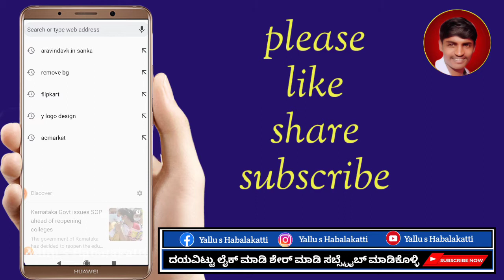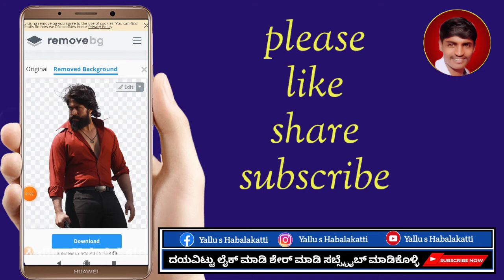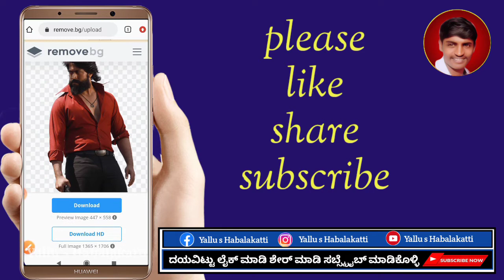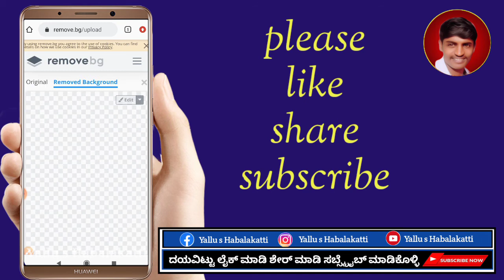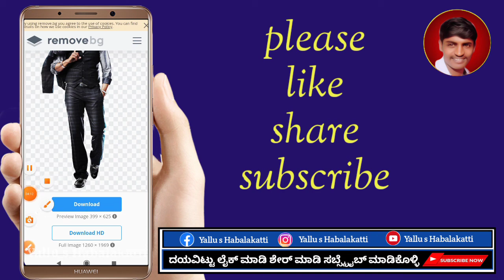photo background remover just 1 click| online photo background remover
hi friends this video I am expleinng about
Image background remover|online photo background remover|photo background remover editing|2 second|

thank you for my all friends